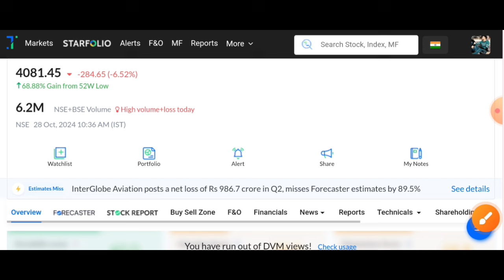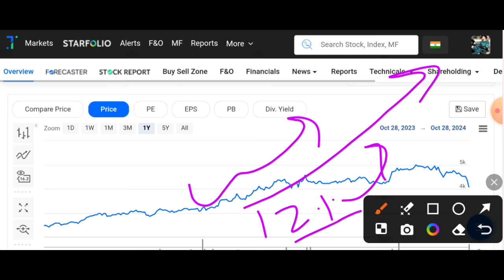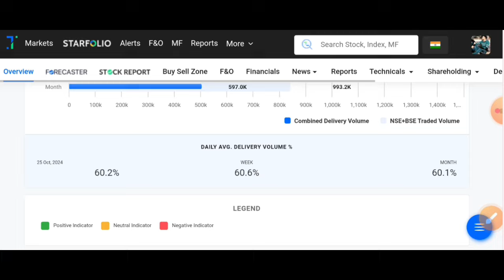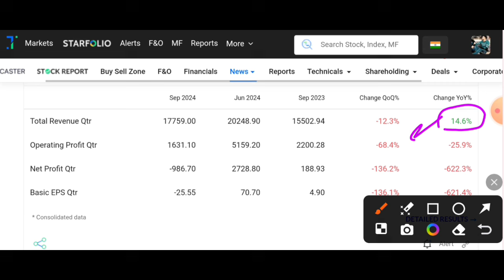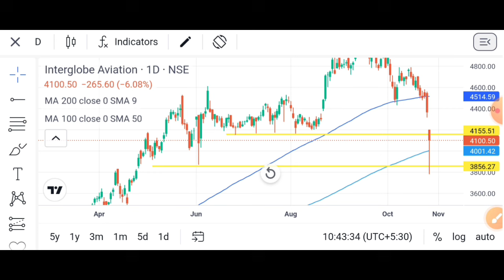Why IndiGo Share Crash Today? indigo share latest news | interglobe aviation share latest news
Why IndiGo Crash Today? indigo share latest news | interglobe aviation share latest news